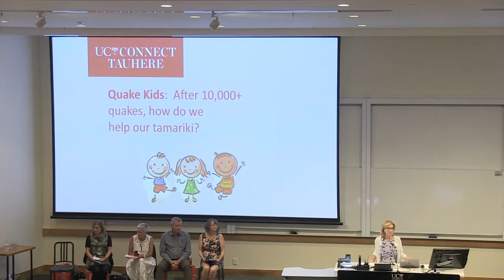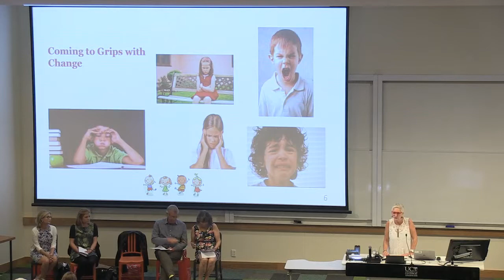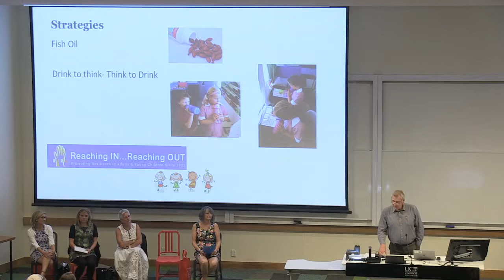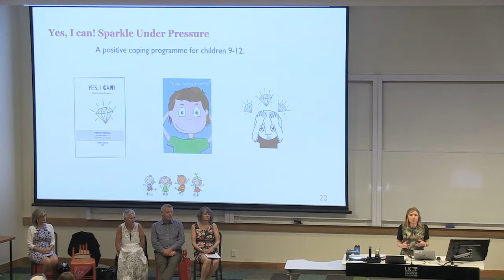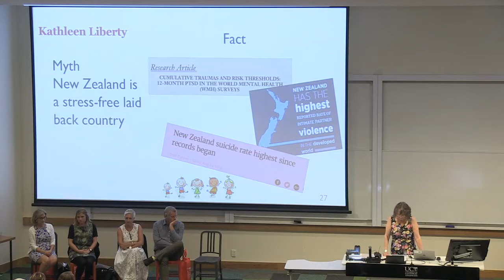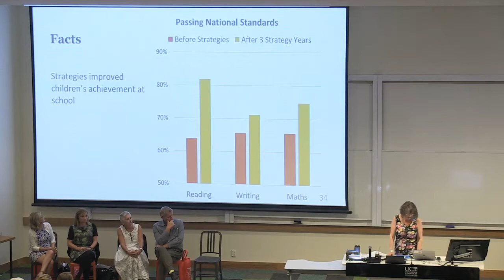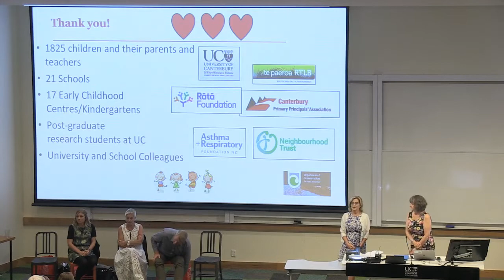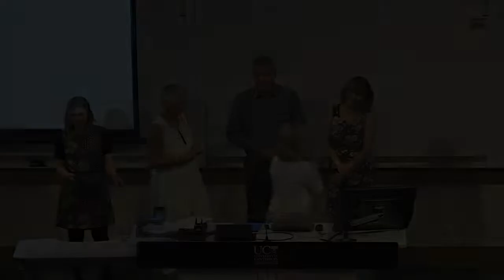UC Connect lecture: Quake kids – After 10,000+ quakes, how do we help our tamariki?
After 10,000+ quakes, how do we help our tamariki? On the eve of the eighth anniversary of the deadly 2011 Canterbury earthquake, a panel of mental health and education experts discussed ways to help quake-affected children, who’ve been shaken by thousands of aftershocks and the chaos of living in the aftermath. How do we improve learning and behaviour of school children after a natural disaster?

Panel discussion on education led by Associate Professor Kathleen Liberty, UC College of Education, Health and Human Development.

Panelists
- Principal Investigator Associate Professor Kathleen Liberty, School of Health Sciences, UC College of Education, Health and Human Development
- Maureen Allan, Cluster Manager, Te Paeroa Resource Teacher of Learning and Behaviour (RTLB)
- John Bangma, Principal | Tumuaki of Mairehau Primary School, Lead Principal of Te Paeroa RTLB Cluster and former President of the Canterbury Primary Principals’ Association
- Britta Liberty, educator, Bromtreeinquiry.com,